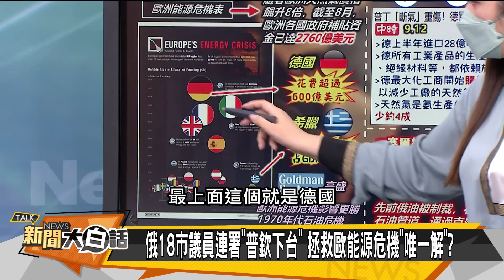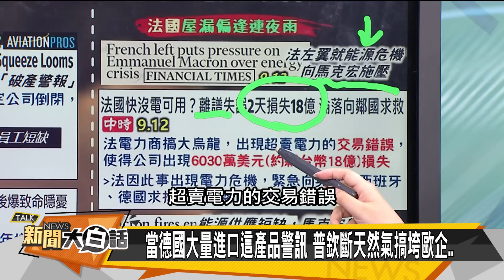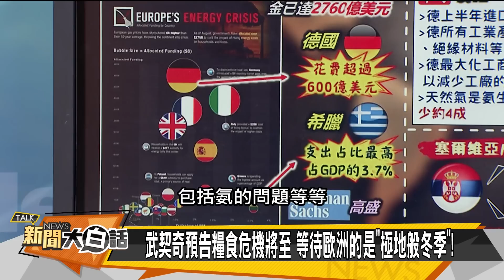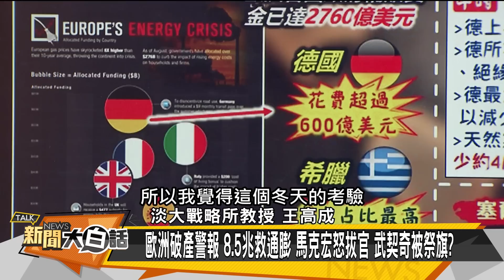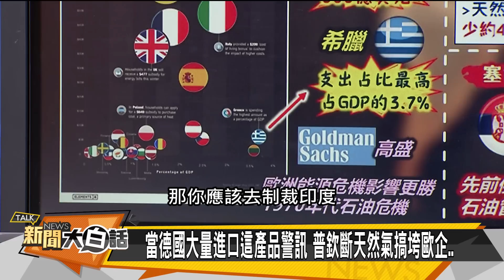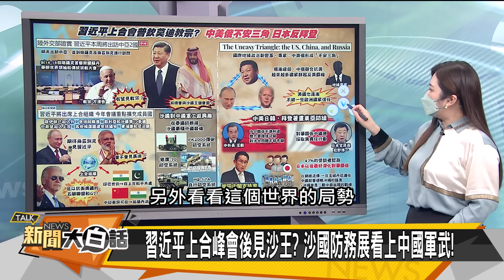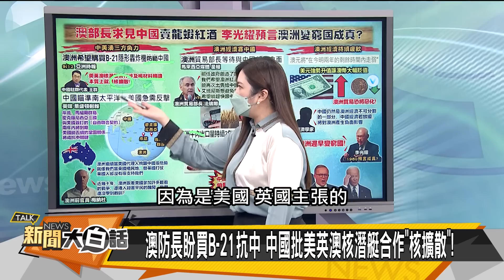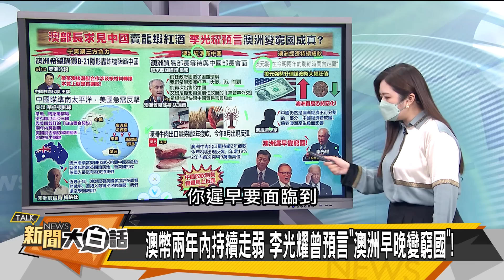歐洲大亂習出訪 澳洲太慘不甩拜？ 新聞大白話 20220913 (字幕版)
主持人：翟翾
本集來賓：王高成、賴岳謙、陳揮文